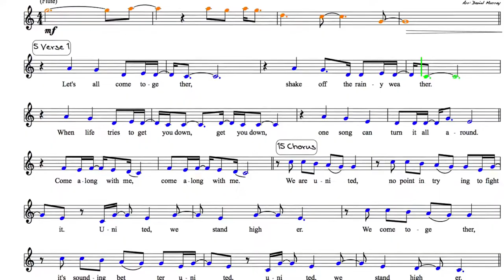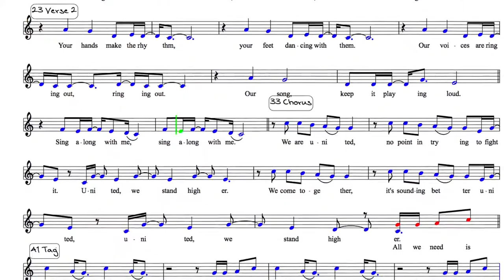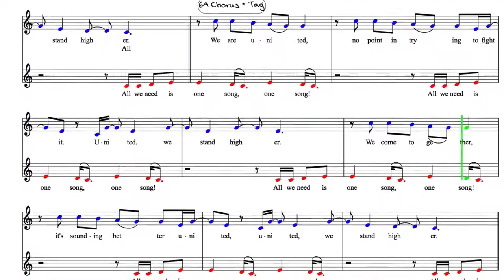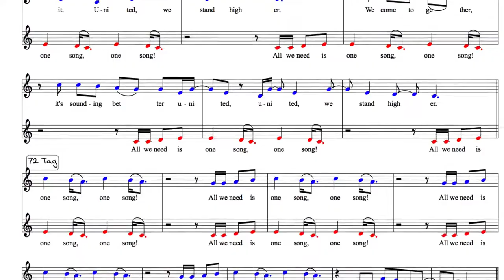'One Song' - Music: Count Us In 2018 - Animated Score (OFFICIAL)